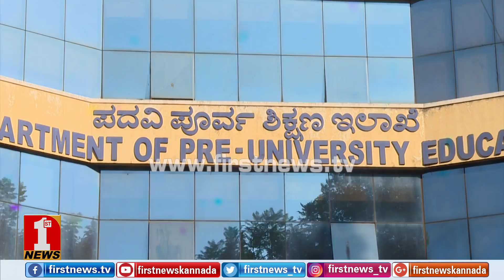‘PCMCನಲ್ಲಿ 100/100..!’ | Rajath Kashyap | Second PUC Toppers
FirstNews Kannada Karnataka's youngest and liveliest news channel